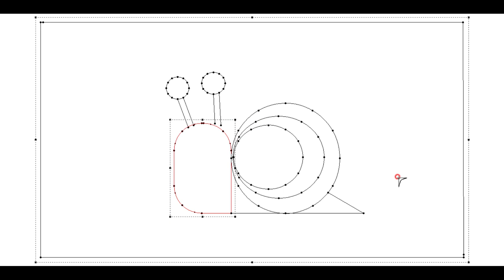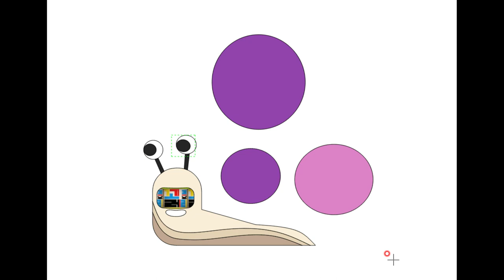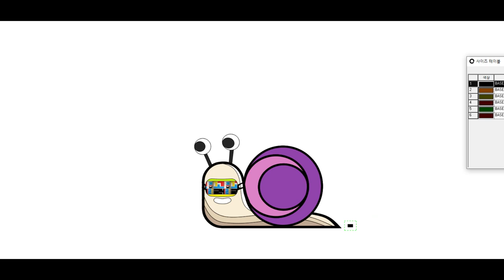마스크 쓴 달팽이를 분양하려.. 달팽이얌🐌많이 먹어!🥬 나의 바램이얌~~~.🙏🏽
유투버 면상들"의 한 장면중~
마스크 쓴 달팽이🐌
달순아 배추먹고  잘살야 해! 😁😁😍 하루에 두포기🥬🥬는 먹거든요~ 2:44

유툽 면상들 : [몰카] 달팽이를 분양하려는 사람과 달팽이 요리사가 대화 -소리 발췌